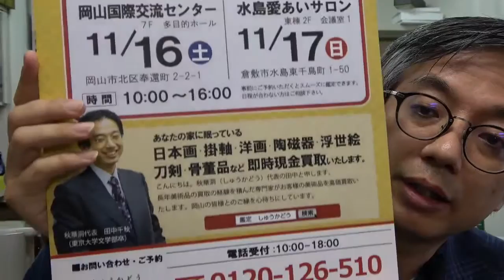岡山で美術骨董の買取鑑定会を行います。２０１９年１１月【銀座秋華洞】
買取鑑定会 in 岡山（2019/11/16-17）
東京銀座から鑑定士がやってくる！

人気企画『買取鑑定会』を岡山と倉敷で開催いたします。
参加は無料です。ぜひご参加下さい。

お申し込みは下記フォーム（備考にご希望のお日にちをご入力下さい）、

またはフリーダイヤル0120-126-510まで。
開催日
2019年11月16日（土）　10:00〜16:00
会場 岡山市北区奉還町2-2-1　岡山国際交流センター（多目的ホール ７F）

開催日
2019年11月17日（日）　10:00〜16:00
会場 倉敷市水島東千鳥町１−５０　水島愛あいサロン（倉敷市環境交流スクエア）(会議室1)